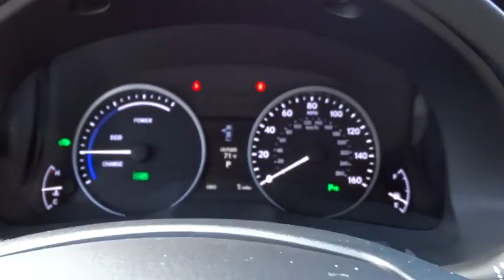2015 Lexus ES 300h Charleston, Hilton Head, Columbia, Hendrick Lexus, Grand Strand, SC 15247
2015 Lexus ES 300h
2015 Lexus ES 300h HYBRID - Stock#: 15247 - VIN#: JTHBW1GG6F2078567